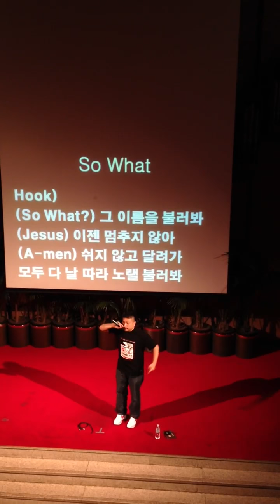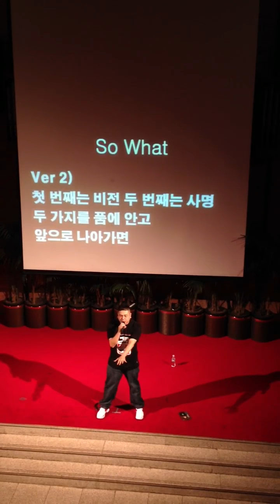Cross K. C. 공연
In Samho Baptist Church

Song is "So What"